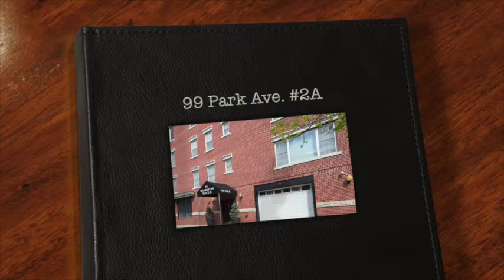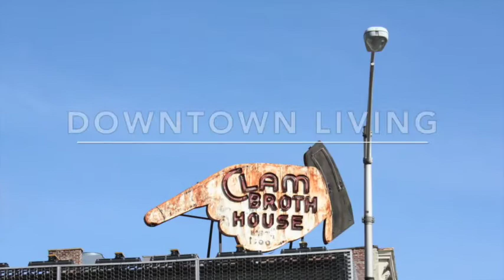2BR/2BTH Condo For Sale at 99 Park 2A, Hoboken - Asking $1,049,900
Welcome to the perfect combination of luxury living and location in one of Hoboken's most sought after residences, just 6 minutes from the PATH or Ferry to NYC. Immaculate and expansive, this 2BR/2BA condominium offers over 1400 SF of living space, deeded parking and has been tastefully renovated by Robert Jenny Designs. The living room feels bright and airy with direct sunlight pouring in the Western-facing windows. One-of-a-kind custom, walnut cabinetry creates a combo window seat beneath the picture window and storage for an audio system. There is ample room for a dining table and an open kitchen perfect for entertaining. Hardwood floors were custom stained a dark grey. Hunter Douglas top-down shades allow light while providing privacy.

The well-designed kitchen is highlighted by walnut cabinetry, Caesarstone counters, under-cabinet lighting, a Porcelanosa tile backsplash, and a built-in GE Monogram wine fridge. The appliances include a GE Café range, GE Monogram French-door refrigerator with built-in beverage dispenser and a Bosch fully integrated dishwasher and Jenn-Air drawer microwave. The master suite is exceptionally large and includes a capacious walk-in closet with modular shelving for extra storage. Plantation shutters add charm.

The en-suite bathroom features a Carrara marble tub surround, frameless glass doors, a Toto commode and Lacava vanity and storage unit. There is a second full bedroom as well, with adorable 'picture frame' wall paper. Second full bath with Toto and Lacava fixtures and beautiful tile work. Other highlights include: designer wallpaper, central HVAC, gorgeous re-stained HW floors, modern Cirrus flush-mount ceiling fan, recessed lights, upgraded decorator light fixtures, solid-core doors. Laundry room with Elfa shelving and side-by-side W/D in-unit. 14-unit, boutique condominium building w/ elevator and professional management. Deeded parking included.